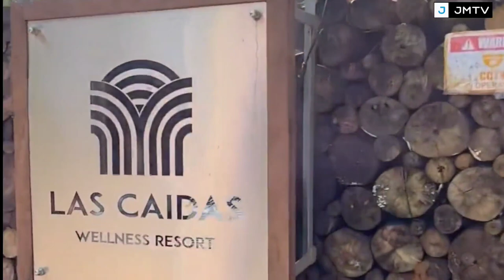RABIYA Mateo at JERIC Gonzales mala HONEYMOON ang Kanilang Holy Week Vacation! SUPER SWEET! Panuorin